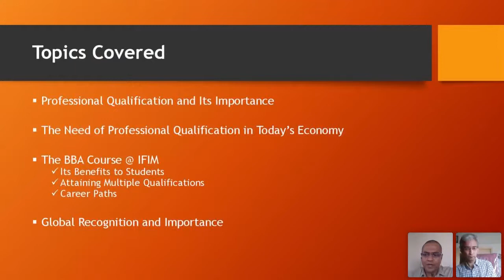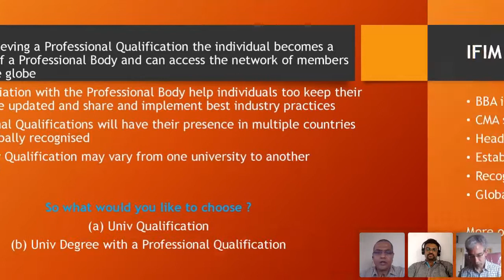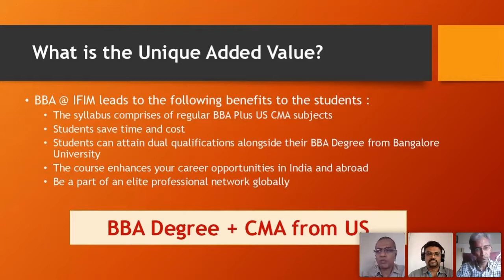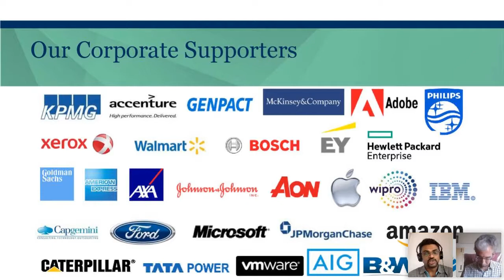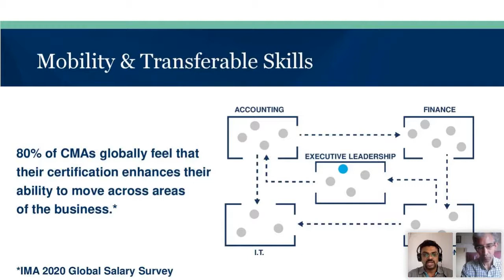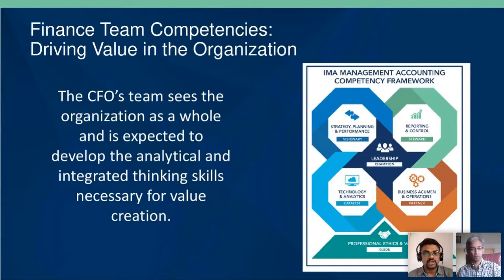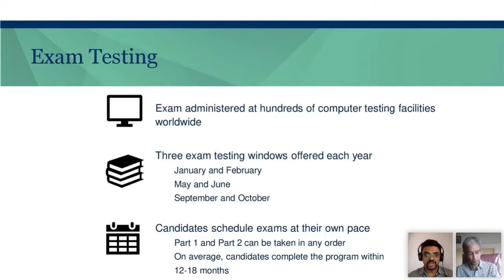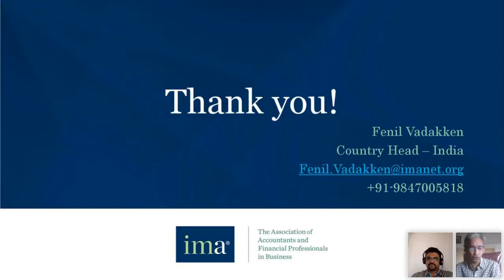Nurturing the Global Leader by Mr. Fenil Vadakken